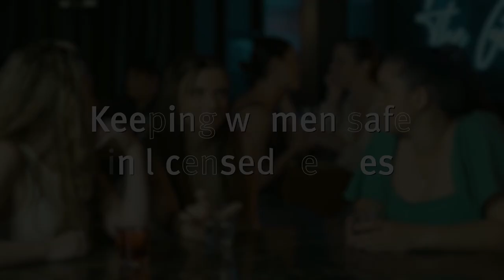Discrimination of a same sex couple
The Queensland Government has partnered with QMusic and Griffith University’s MATE Bystander to produce a series of videos that address common scenarios that women often face on a night out.

This video series has been created as a training resource to help staff in Queensland’s bars, clubs, and other entertainment venues to be more aware of this behaviour and to encourage staff to intervene and address this behaviour.

Watch all five videos in this series:
• sexual harassment in the workplace
• sexual harassment women experience on a night out
• taking advantage of a vulnerable person
• demeaning behaviour in a licensed venue

For more information on how you can become are more effective bystander